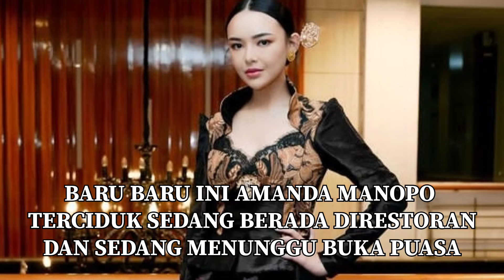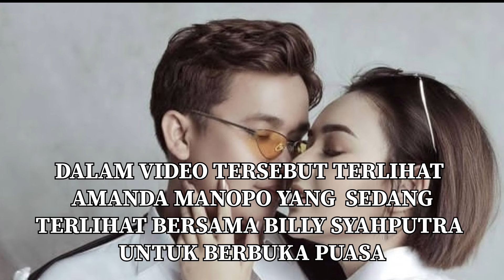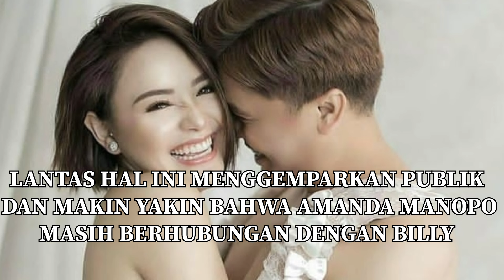AMANDA MANOPO DAN BILLY SYAHPUTRA BUKA PUASA BERSAMA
billysyahputra
siapamaujadijuara